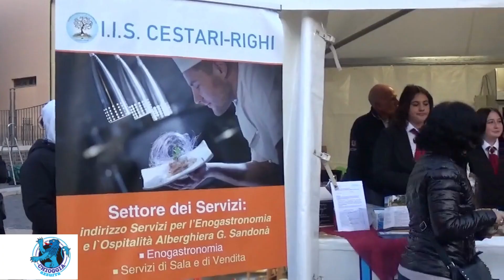A SAN MARTNO LA PROLOCO DI CORREZZOLA IN PIAZZA TODARO CON IL CAMPIONE DI TIRAMISU'